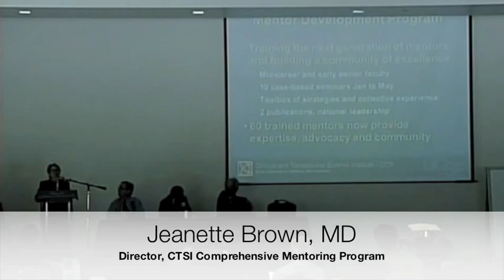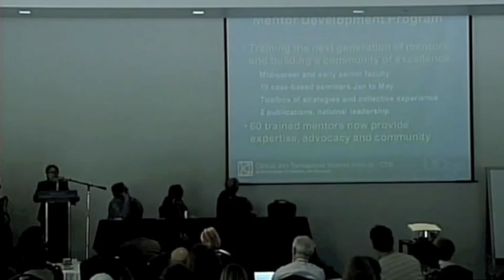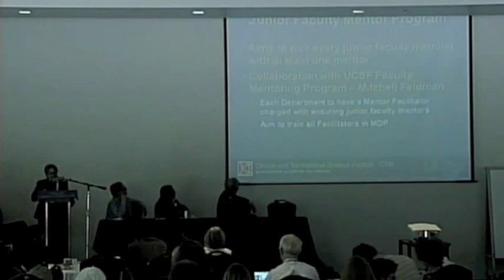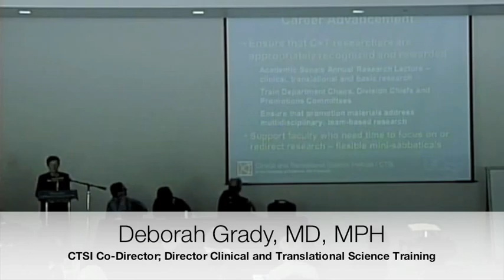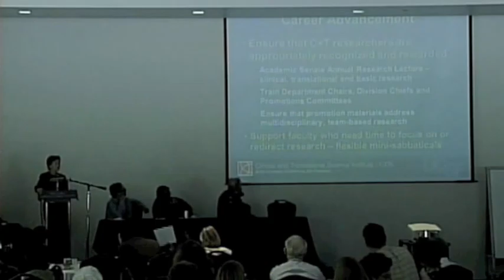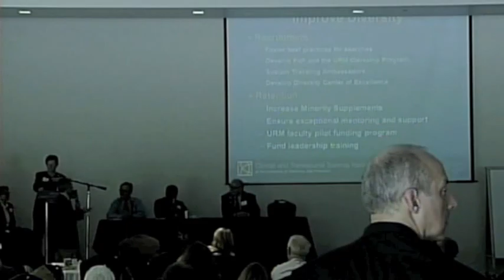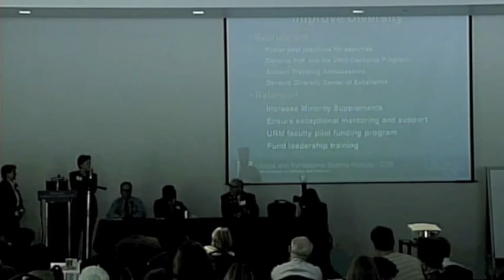Fostering Career Development: CTSI Annual Retreat 2011 - Part 4